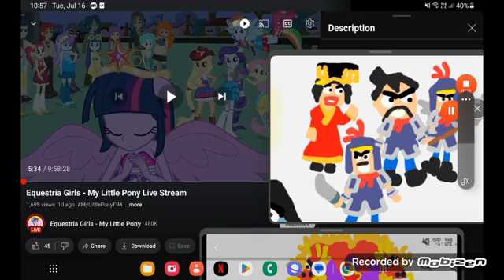July 31, 2024